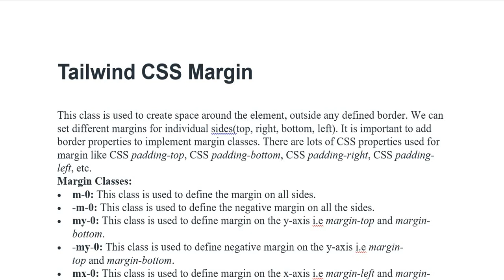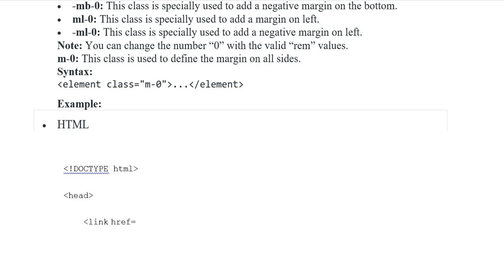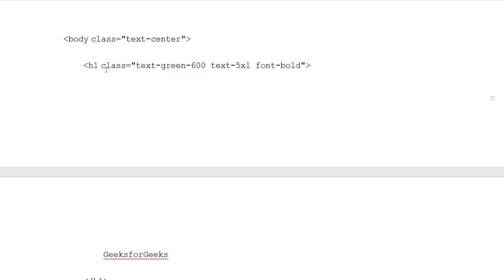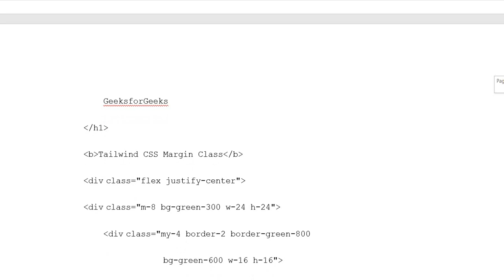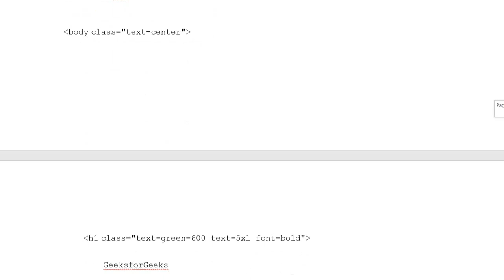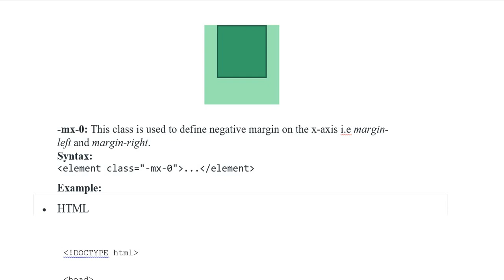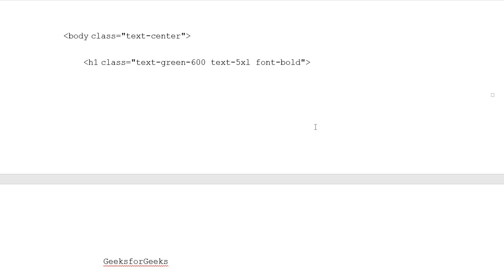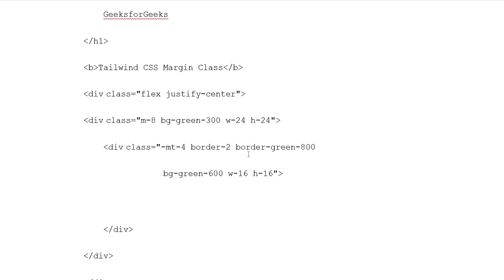Tailwind CSS | Margin